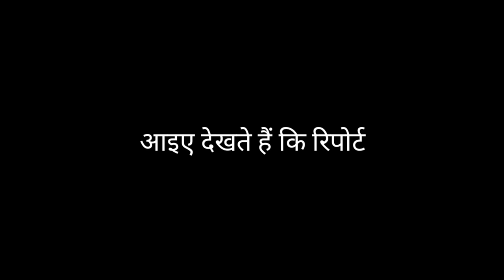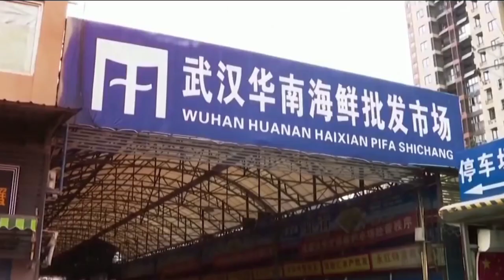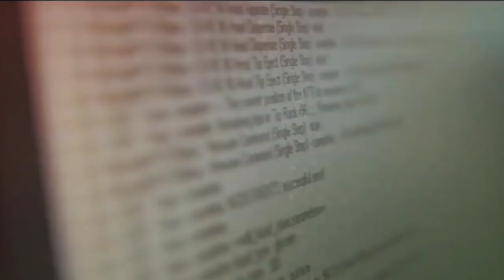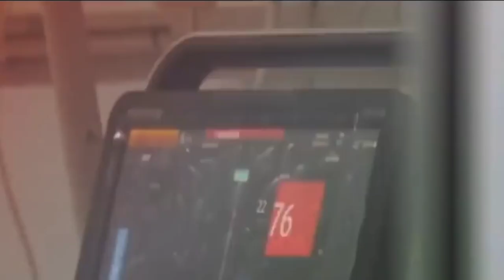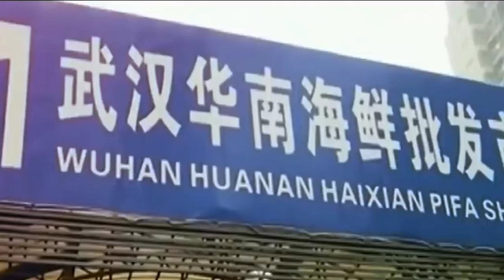क्या है Corona Virus का पूरा सच? | What Is Corona Virus? | Digital Duniya | Hindi | full Report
आखिर क्या है Corona Virus का सच? | What Is Corona Virus? | Digital Duniya | Hindi | full Report

 Hindi, coronavirus kaisa hota hai, coronavirus symptoms in hindi, Coronavirus secret, Coronavirus snakes, coronavirus ke bare mein,
Coronavirus se kya Hota hai,

Coronavirus facts
coronavirus madan gowri,
coronavirus china,
coronavirus attack,
coronavirus affect,
coronavirus al jazeera,
coronavirus airport,
coronavirus animation,
coronavirus animales,
coronavirus africa,
coronavirus australia,
coronavirus antidote,
coronavirus about,
coronavirus bat soup,
coronavirus bat,
coronavirus building hospital,
coronavirus beijing,
coronavirus bangladesh,
coronavirus by study iq,
coronavirus by prashant dhawan,
coronavirus china hospital,
coronavirus china study iq,
coronavirus china bat soup,
coronavirus china live,
coronavirus china origin,
coronavirus china news,
coronavirus doctor,
coronavirus dangerous,
coronavirus deadly,
coronavirus documentary,
coronavirus dubai,
coronavirus disease,
coronavirus dogs,
coronavirus explained hindi,
coronavirus english,
coronavirus europe,
coronavirus eating bats,
coronavirus epidemic,
coronavirus effects,
coronavirus epidemiology,
coronavirus from bat,
coronavirus fish market,
coronavirus france,
coronavirus fainting,
coronavirus facts,
coronavirus fox news,
coronavirus fish,
coronavirus falling,
coronavirus food,
coronavirus footage,
coronavirus guardian,
coronavirus ground zero,
coronavirus hindi,
coronavirus hospital,
coronavirus how it started,
coronavirus hospital china,
coronavirus how to prevent,
coronavirus hindi study iq,
coronavirus history,
coronavirus how to say,
coronavirus in kerala,
coronavirus in mumbai,
coronavirus in australia,
coronavirus in saudi arabia,
coronavirus in pakistan,
coronavirus japan,
coronavirus kerala,
coronavirus kannada,
coronavirus ki,
coronavirus korea,
coronavirus kya h,
coronavirus kill,
coronavirus latest,
coronavirus lockdown,
coronavirus latest news,
coronavirus looks like,
coronavirus leak,
coronavirus live,
coronavirus lecture,
coronavirus looks,
coronavirus live news,
coronavirus mumbai,
coronavirus market,
coronavirus microscope,
coronavirus news hindi,
coronavirus news today,
coronavirus new hospital,
chinese coronavirus outbreak,
wuhan coronavirus outbreak,
replication of coronavirus,
coronavirus pakistan,
coronavirus person,
coronavirus prevention,
coronavirus precautions,
coronavirus snake,
coronavirus start,
corona virusundermicroscope,
coronavirus what you need to know,
can coronavirus be cured,
what does rotavirus do,
how does norovirus work,
how does norovirus spread,
what does corona virus do,
how coronavirus,
how coronavirus spread,
how coronavirus started,
how coronavirus transmitted,
coronavirus,
is coronavirus deadly,
is coronavirus curable,
is norovirus airborne,
is coronavirus dangerous,
what coronavirus,
what is corona virus in hindi,
where coronavirus came from,
where coronavirus from,
where coronavirus started,
who coronavirus,
who coronavirus live,